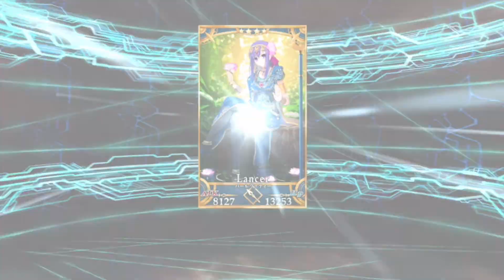パールヴァティー マイルームボイス+おまけ【FGO】【Fate/GO】【Fate/Grand Order】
Fate/Grand Order（fatego） ※ネタバレ留意
☆4ランサー
ILLUST 蒼月タカオ
CV 下屋則子

TYPE-MOONが贈る、新たな「Fate」RPG。
for iOS / Android
シナリオ監修&シナリオ執筆 : 奈須きのこ
キャラクターデザイン&アート・ディレクション : 武内崇
シナリオ執筆 : 東出祐一郎 / 桜井光
主題歌 : 坂本真綾 「色彩」

fateシリーズ”fate series ”

クラス：バーサーカー,アサシン,セイバー,ライダー,キャスター,アーチャー,ランサー,ルーラー,アヴェンジャー,シールダー

宝具,期間限定イベント,シナリオ,サーヴァント,幕間の物語,強化クエスト,絆1～5,ステータス,プロフィール,ボイス,Exアタック

Scenario supervision and scenario writing: Nasu mushrooms
Character Design and Art Direction: Takashi Takeuchi
Scenario writing: Yuichiro Higashide / Hikari Sakurai
Theme: Shinaya Sakamoto "color" ”

”Class: Berserker, Assassin, Saber, rider, caster, Archer, Lancer, ruler, Avenger, Shiruda ”

”Takaragu, time-limited event, scenario, Servant, intermission of the story, strengthening Quest, ties 1-5, status, profile, voice, Ex attack”

　Noble Phantasm,　My room voice bonus,　Limited event,　Story of intermission